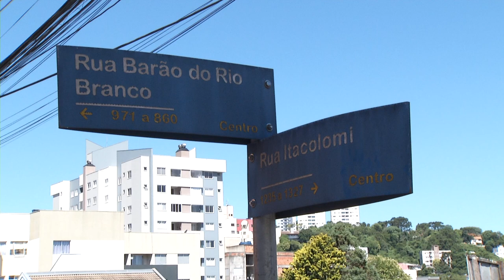Acidente de trânsito deixa uma pessoa ferida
Segurança: Na sexta-feira (06) um acidente de trânsito deixou um motociclista ferido.